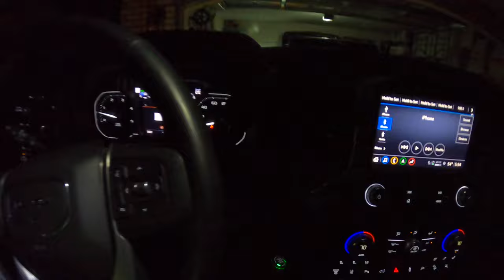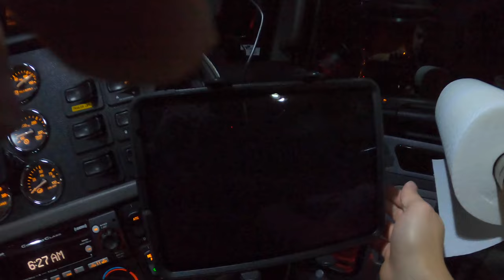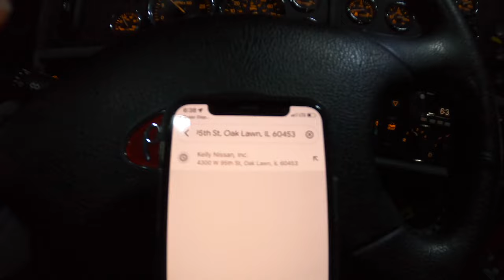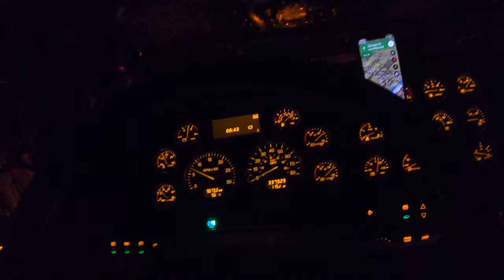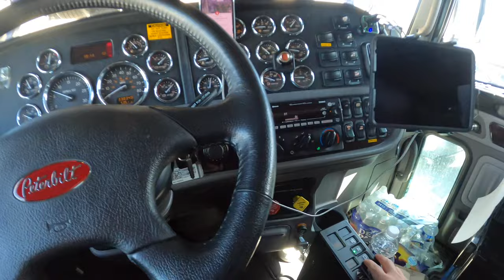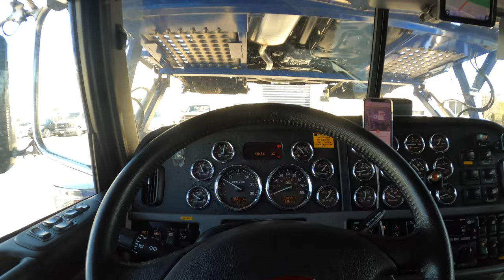24 HOURS IN A CARHAULER! | 24 YEAR OLD TRUCK DRIVER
Truck drivers lives are interesting! How do there days go? We’ll join me and I will show you 24 hours in the day of a 24 year old CARHAULER!

Here are all my highly recommended products i use on a daily basis!